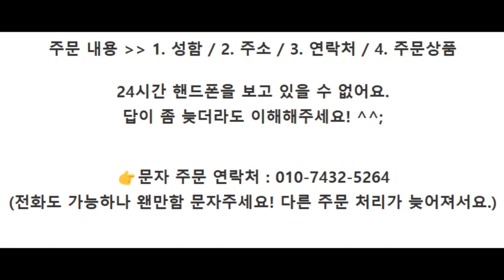명품생연어1kg 45,900원(뱃살+꼬리살) 👉👉500g 23,900원👉뱃살생연어1kg 47,900원👉 문자 주문 연락처 : 010-7432-5264🚛배송비 4,000원 별도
✔ 쇼핑몰 카드결제 링크  ▶
1:1 카카오톡 대화주문!

비행기타고 슝 연어가 날라오면~
이렇게 신선한놈들 바로바로 작업해서 보내드리고 있어요.
떼깔 좋은거 보이시죠?
매 주 이렇게 통관시키고, 주문 즉시 작업해서 보내드리니까.
제가 항상 "연어에 정말 자신있다" 이야기 드리는게.
부끄럽지 않게 말씀드릴 수 있는거죠.
👍다시한번 말씀 드리지만,
최고등급 생연어를 사용해 당일 작업하고, 당일 발송합니다.
한번이라도 드셔보신 분들은 다 아실거에요.
보시는 것 처럼 원물부터 다릅니다. 입 안에 한번 더 느껴요.
"아 진짜 좋은 연어구나!" 하고요.
프렌차이즈 음식점, 대형마트에 파는
언제 진열을 했는지 모르는 연어들과는 다릅니다.
받으셔서 그날 바로 드시는게 가장좋지만,
보관하실경우 김치냉장고 기준 2일정도 냉장보관하고 드셔도 됩니다.
최고등급 생연어, 어디가서 찾으실 필요가 없습니다.
진짜연어가 뭔지 보여드리겠습니다.
(*마감시 판매종료 변경하겠습니다!)
-2.1~ 기준 가격입니다.

1. 명품 생연어 1kg - 45,900원
(뱃살+꼬리살)
2. 명품 생연어 500g - 23,900원
(뱃살+꼬리살)
3. 뱃살 생연어 1kg - 47,900원
(몸뱃살만!)
4. 뱃살 생연어 500g - 24,900원
(몸뱃살만!)
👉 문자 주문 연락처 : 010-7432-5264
🚛배송비 4,000원 별도 있습니다!
✔ 쇼핑몰 카드결제 링크 ▶ 문의로 부탁드립니다
✔ 15시 40분 이전 주문입금 주셔야 당일발송 = 익일 수령 됩니다!